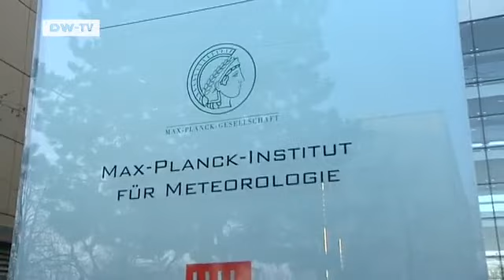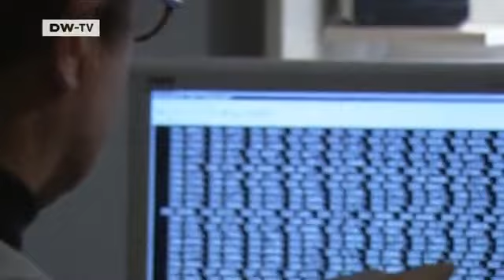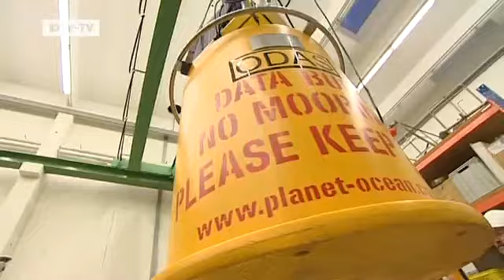Excellent - Climate Research in Hamburg | Tomorrow Today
How will climate change affect individual regions or cities? Researchers at the KlimaCampus Cluster of Excellence in Hamburg are looking for ways of making those kinds of predictions.The cluster brings together academics from 17 institutes in the sciences, social science and the humanities. Supported by one of the world's largest supercomputers they want to help politicians and urban planners prepare their regions for the effects of the climate of the future.